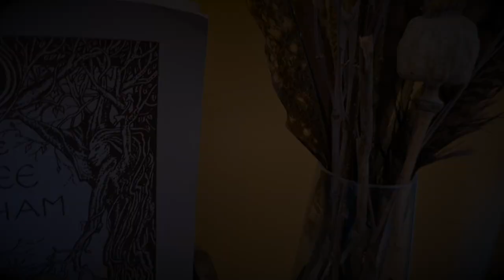MABON || Equinoccio de OTOÑO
Hoy hablamos sobre Mabon, la llegada del otoño

Grabado una una mañana de luna llena , a las 10.00  con mucho cariño.

• Derechos y CopyRight •

Temas: Khuu and Tsai
Artista: Beret Finken.